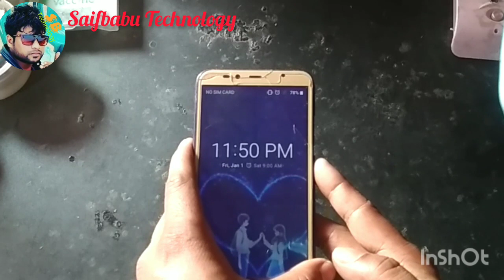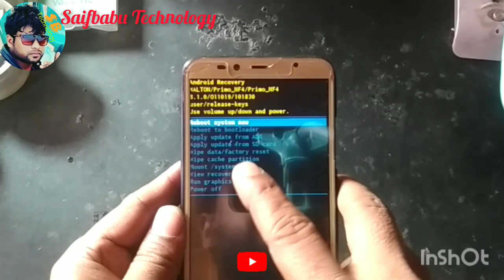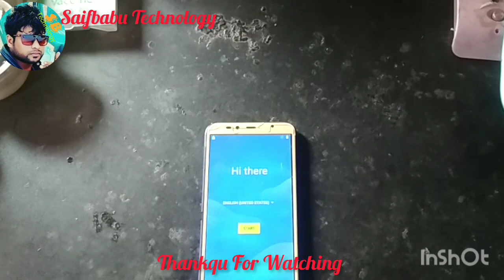Walton NF4 hard reset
Walton NF4 hard reset,# frp,# unlock phone,# baypass Google account,# haw to,# Walton NF4,#